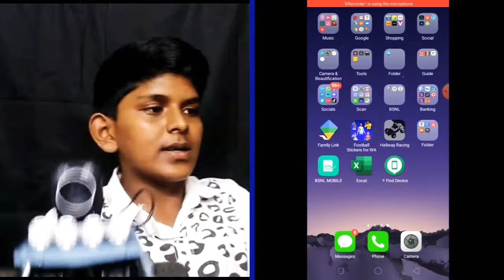ഇൗ കാറിനെ കുറിച്ച് അറിഞ്ഞാൽℹ️| നിങ്ങള് ഉറപ്പായും ഇത് വാങ്ങും🔥🔥| PART 2 | RC CRAWLER | HD CAM WIFI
We are forced to post this video due to the car battery charge.  kindly forgive the mistakes and quality issues involved in this video